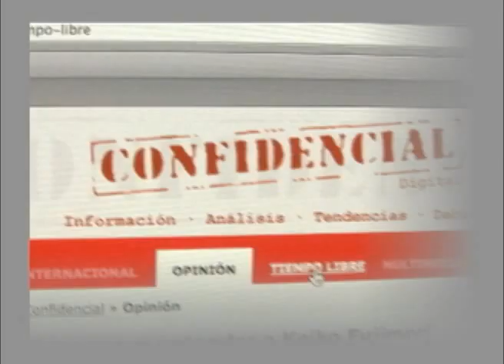Inauguran Centro Cultural Pablo Antonio Cuadra